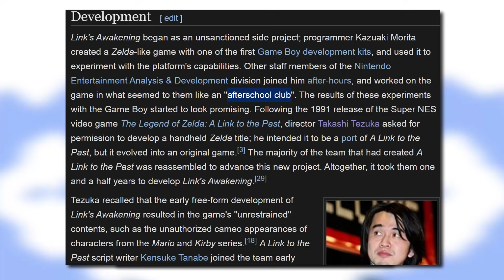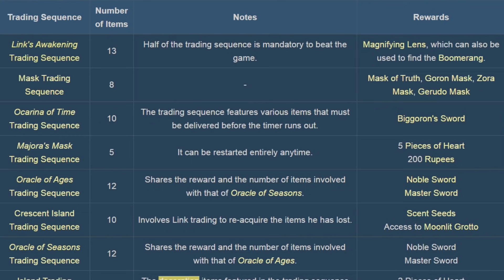The Legend of GameBoy Zelda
You can play these in your b̶r̶o̶w̶s̶e̶r̶   Nintendo 3DS

**BTW full spoilers**

The GameBoy Zelda games are awesome, and really really weird. And it's because they were willing to give up on hardcore professionalism, perhaps, that Zelda is what it is today.

Link's Awakening is tightly designed and almost inscrutable when it comes to gameplay on the GBC. Oracle of Ages and Seasons are a little looser, but still great - see why ON THIS EPISODE OF E̶X̶I̶S̶T̶E̶N̶T̶I̶A̶L̶ ̶C̶R̶I̶S̶I̶S̶  KBash!

Sources:
Comic by Adam Ellis of Adam Ellis fame.